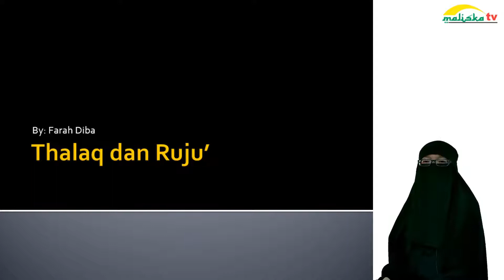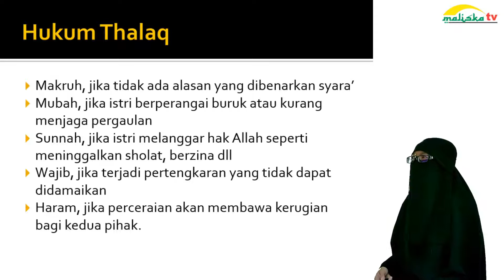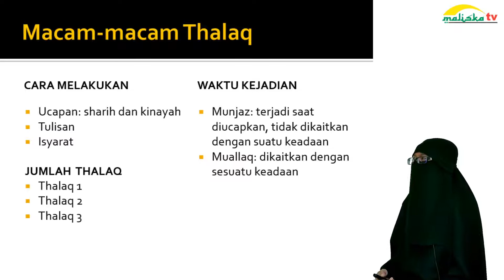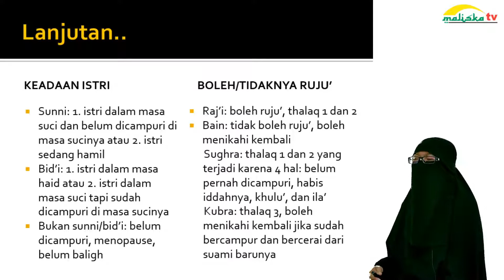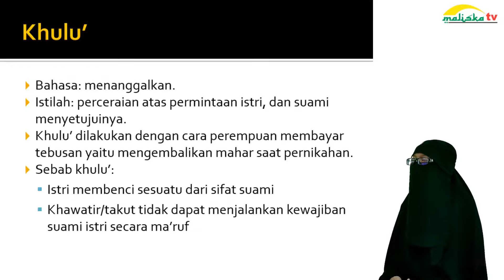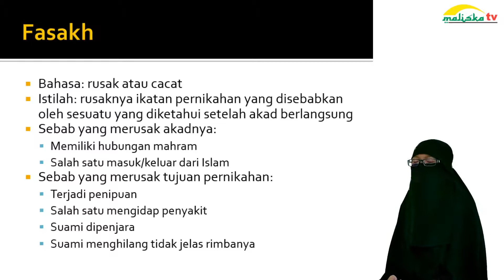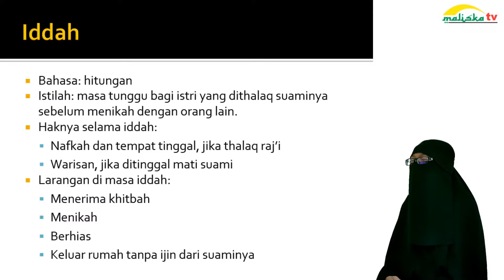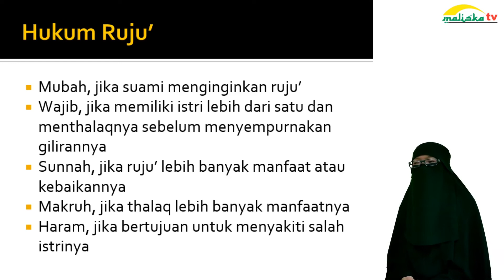FIQIH KELAS 11 - Thalaq dan Ruju'